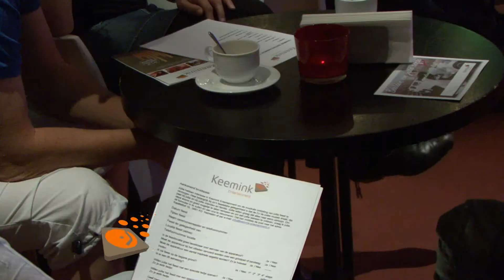Keemink Entertainment bedrijfsvideo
Keemink Entertainment bedrijfsvideo, drive-in show, bruiloft, HD videogastenboek